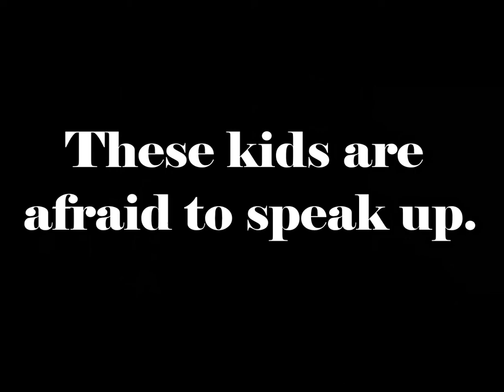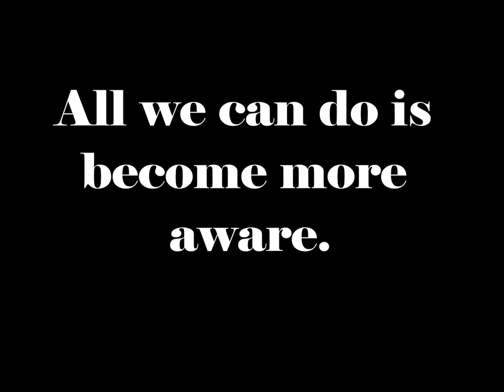Child Abuse Photo Essay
This is my, Elizabeth Work's, photo essay. This essay is going to be covering Child abuse and reflecting on your emotions by using Pathos in order for you to get the full effect.